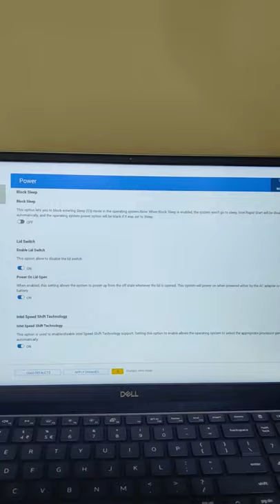Inspiron 5509 | How to turn OFF Power-ON Lid-OPEN sensor ?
Hey all.
This is a short video of my Dell Inspiron 5509, teaching how you can turn off auto boot up when you lift the laptop lid.